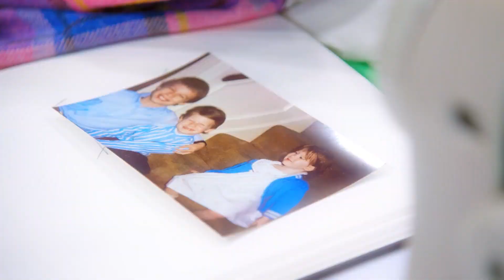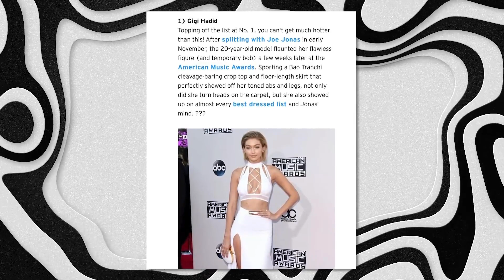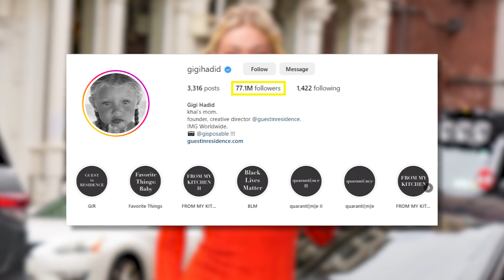Next In Fashion Season 2: Behind The Scenes Drama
Next in Fashion Season 2 on Netflix gave viewers colorful vibes and different showstoppers, but the making might not be that encouraging, as contestants had a tough time.